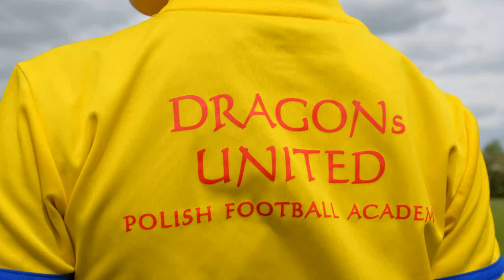AKADEMIA DRAGONS UNITED ZAPRASZA NA DZIEŃ DZIECKA!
Dragons United oraz Szkolny Punkt Konsultacyjny przy Ambasadzie RP w Londynie zapraszają na wspólne świętowanie Dnia Dziecka!

SOBOTA 6, CZERWCA Gumley House Convent School STARTUJEMY O GODZINIE 9:00!